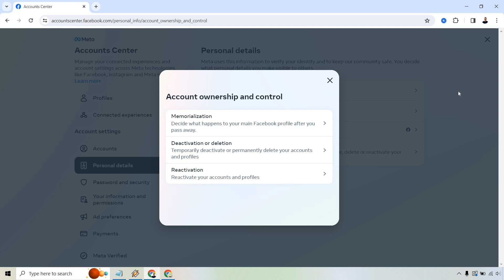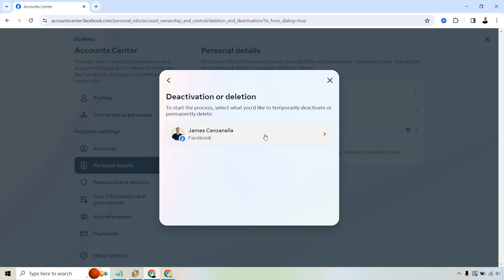How To Delete Facebook Account (Computer / PC)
How To Delete Facebook Account PC

So you want to see how to delete your Facebook account on your computer, laptop, or PC in general? Then this is the video for you. I'm going to show you how to get to the important details, and then you just have to follow the steps at the end. I didn't want to delete my Facebook account, which is why I didn't follow through the last steps.